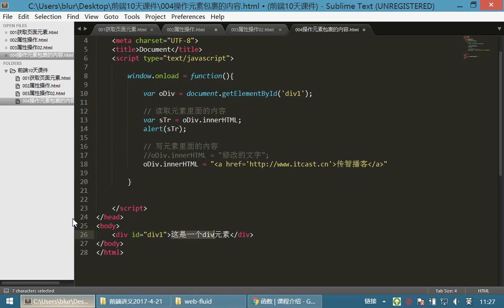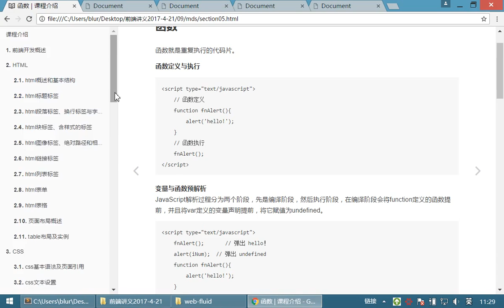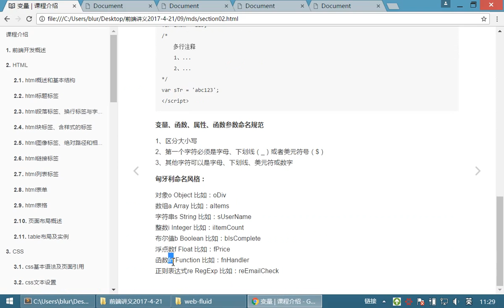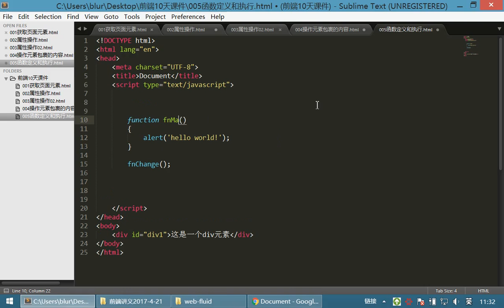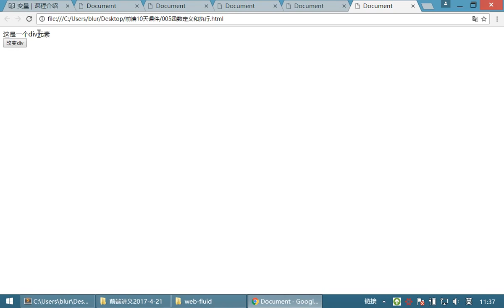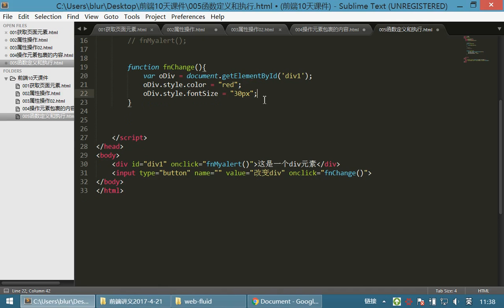09 JavaScriptv丨02 JavaScript函数丨01函数定义和调用